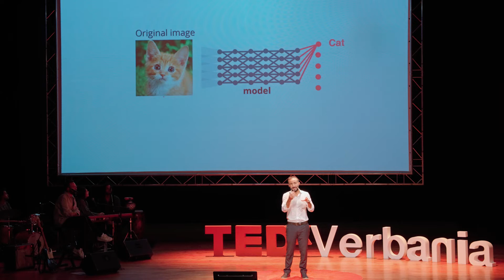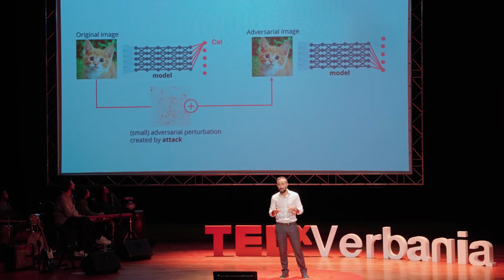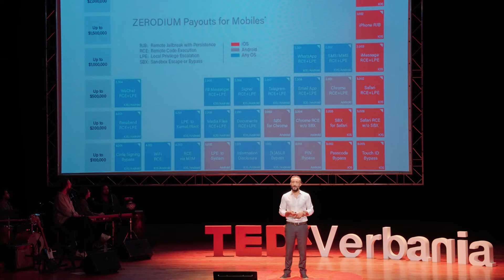Storia della Cybersecurity: dalla guerra fredda ai ransomware | Filippo Lubrano | TEDxVerbania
La Cybersecurity ha una storia recente, ma ricca di significati non solo economici ma anche geopolitici: dal famoso attacco Stuxnet, che ha azzerato il programma nucleare iraniano sotto Obama, agli attuali ransomware, social engineering e phishing che mettono a repentaglio la nostra sicurezza digitale quotidianamente, Filippo Lubrano ricostruisce i passaggi fondamentali della sicurezza informatica, e fornisce alcune prime soluzioni per mitigare il rischio. Con un occhio particolare al dietro le quinte degli algoritmi, dalle auto a guida autonoma all’uso che facciamo della nostra identità online.
Cybersecurity has a recent history, but it is full of not only economic but also geopolitical meanings: from the famous Stuxnet attack, which reset the Iranian nuclear program under Obama, to the current ransomware, social engineering and phishing that challenge our digital security on a daily basis, Filippo Lubrano reconstructs the fundamental steps of cybersecurity, and provides some initial solutions to mitigate the risk. He pays particular attention to what's behind algorithms, self-driving cars, and our use of our online identity.
Filippo Lubrano nasce nell'83 alla Spezia. Dopo 8 anni di esperienza su mercati di Africa, Medio ed Estremo Oriente in una multinazionale automotive, gli ultimi due dei quali di base a Bangkok come Marketing Manager Sud-Est Asiatico, fonda la prima startup di subscription box di food italiano a New York, prima di dedicarsi full-time all'attività di consulente e formatore in ambito business development, sui verticali di cybersecurity e blockchain. È socio e responsabile internazionalizzazione di Haruspex, una delle realtà più promettenti di cybersec italiane. Membro fondatore del collettivo di poeti performativi "Mitilanti", il suo ultimo romanzo pubblicato è Radici Aeree (Leucotea edizioni). This talk was given at a TEDx event using the TED conference format but independently organized by a local community.